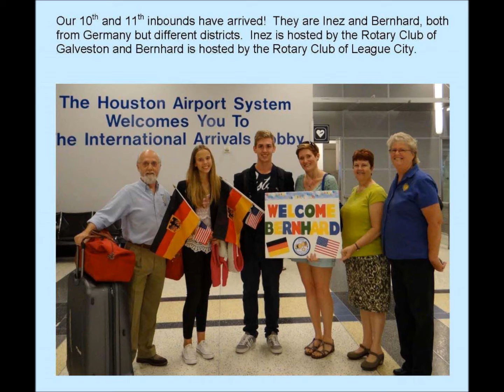My Movie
Inbound Exchange student